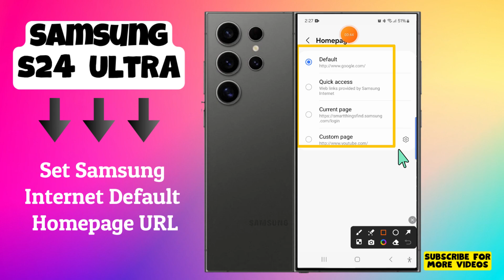How to Set Samsung Internet Default Homepage URL Samsung Galaxy S24 Ultra